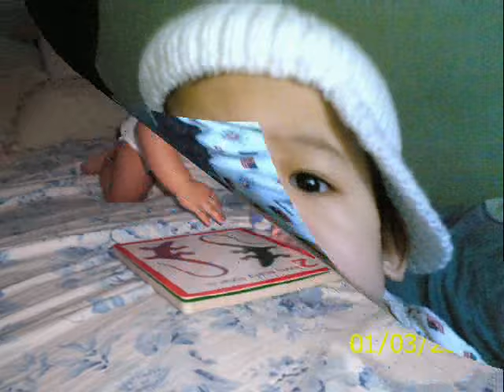Josh Growing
picts of josh and family